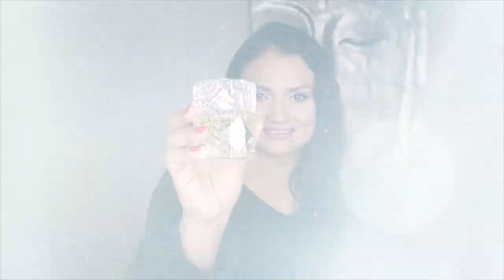17 KILIAN PERFUMES RANKED | RATING MY MASSIVE 17 FRAGRANCE KILIAN COLLECTION | KILIAN HOUSE REVIEW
Hi my lovely people,
I'm here with my massive Kilian perfume collection and in this video I have all my 17 Killian fragrances ranked! Find out my least favorite and most favorite Kilians and everything in between!

🔥 Buy a perfume gift from MaxAroma for your loved ones this Valentine's Day! They have a huge portfolio of niche and designer perfumes and they have free expedited shipping!

🌹Buy ROSEFOREVER forever rose bouquet for yourself or a loved one this Valentine's Day!

My Kilian Collection:
1. Forbidden Games
2. Good Girl Gone Bad Extreme
3. Liaisons Dangereuses
4. Rolling In Love
5. Playing With the Devil
6. Love Don't Be Shy Extreme
7. Love Don't Be Shy
8. Moonlight In Heaven
9. Woman In Gold
10. Voulez vous Coucher Avec Moi
11. Angels' Share
12. Intoxicated
13. Good Girl Gone Bad
14. I Don't Need A Prince By My Side to Be A Princess
15. Apple Brandy On The Rocks
16. Black Phantom
17. Back to Black